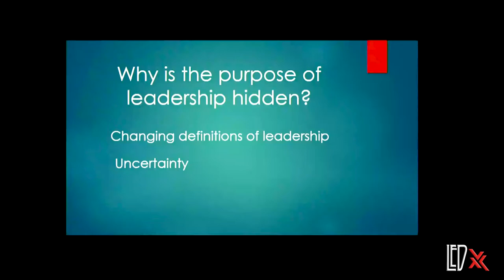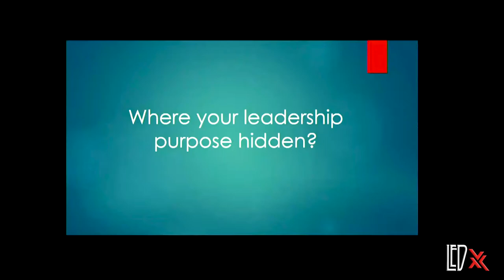Richard Akerele The Hidden Purpose of Leadership